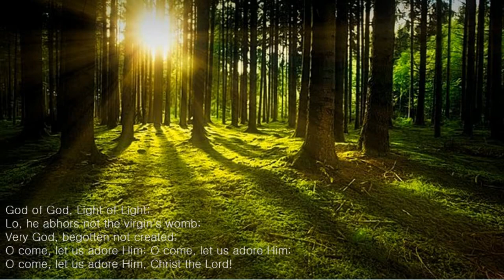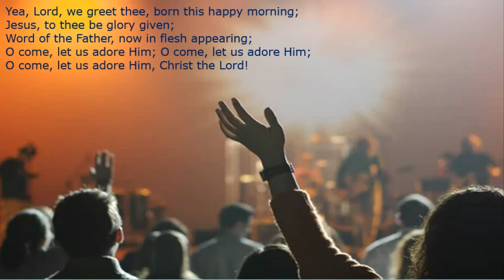music: O Come All Ye Faithful X 4 with lyrics (Jingle Punks)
"O Come, All Ye Faithful" (originally written in Latin as "Adeste Fideles") is a Christmas carol that has been attributed to various authors, including John Francis Wade (1711–1786), John Reading (1645–1692), King John IV of Portugal (1604–1656), and anonymous Cistercian monks. The earliest printed version is in a book published by Wade.  A manuscript by Wade, dating to 1751, is held by Stonyhurst College in Lancashire.

The original four verses of the hymn were extended to a total of eight, and these have been translated into many languages. The English translation of "O Come, All Ye Faithful" by the English Catholic priest Frederick Oakeley, written in 1841, is widespread in most English-speaking countries.